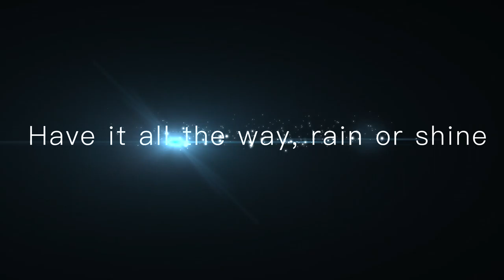Sports Action Cam Waterproof Outdoor Sports Sunglasses Video Recorder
To enjoy outdoor sports with a wearable video recorder hands free, it's cool and amazing to record the moments with HD 2.0 mega pixel high resolution lens，HD1080P/30FPS, HD720P/60FPS video model for option.It's ergonomic and lightweight designed for general face fitting，it's ideal for one touching video recording when hiking，surfing ，skiing and so on.

The big competitive advantage is comes with IP55 Class 3 waterproof and dust-proof,  professional testing report is approved.

What's the product developing value is, to breakthrough the waterproof tech and research a real and unique waterproof outdoor glasses camera.

Camera Electronics
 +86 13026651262